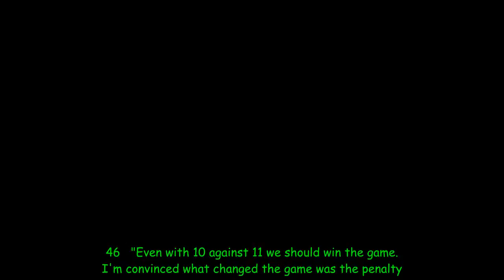Arsenal boss Arsene Wenger rages at lack of VAR after SEVENTH consecutive away defeat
The Gunners were on the wrong end of two controversial decisions as the Foxes won for the first time in seven attempts.The Emirates outfit side remain the only team in English football without an away win in 2018.Konstantinos Mavropanos was given his marching orders just 92 seconds after Kelechi Ih
[Title],  sports, soccer, autoplay_video, Arsene Wenger, Arsenal, Arsenal News, Leicester
[Hashtag_Tag]